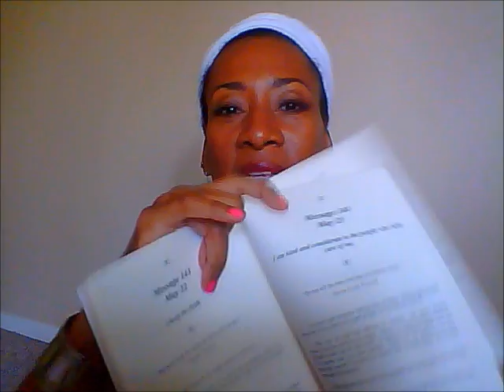How to Command Angels - Valerie Love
Go deeper with KAISI...

Join the WEALTH & WELLNESS VORTEX Facebook Group where Rev. Val teaches on wealth and wellness! TEXT the word wellnessvortex (altogether, no spaces) to 47177

and

Valerie Love - KAISI’s Books:

To view and purchase books by Rev. Valerie Love